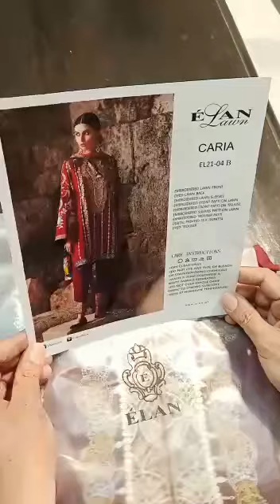Elan - Caria 04B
Unboxing Video
ELAN Embroidered Lawn
Hit and amazing articles and design.
Limited Stock
100% Money Back Guarantee on Quality